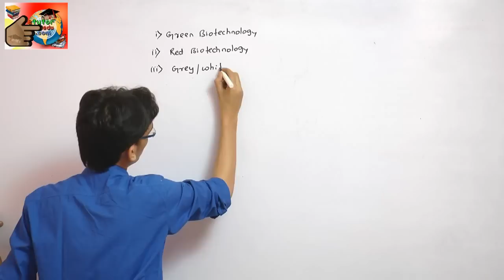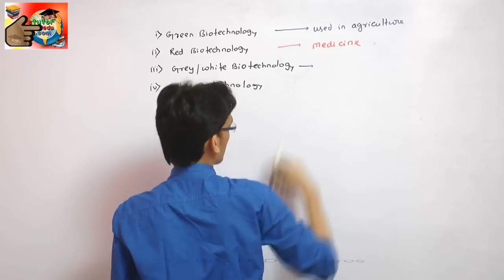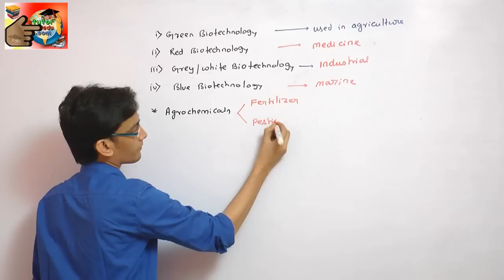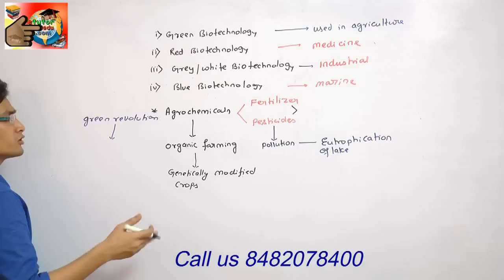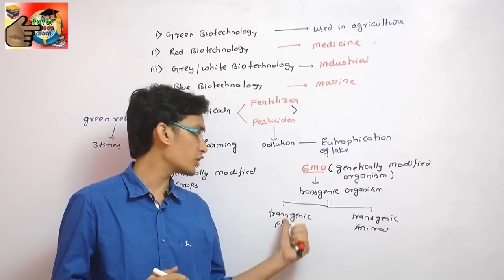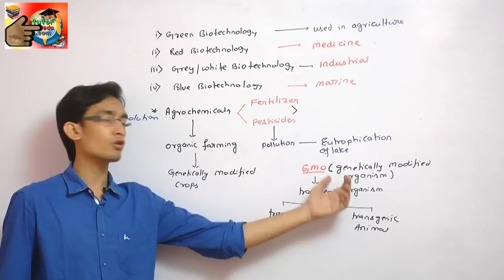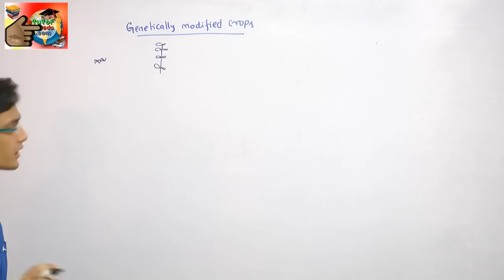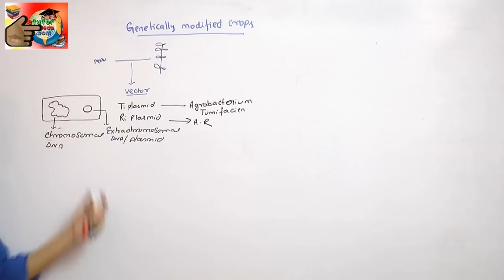Application of Biotechnology Part 1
download app